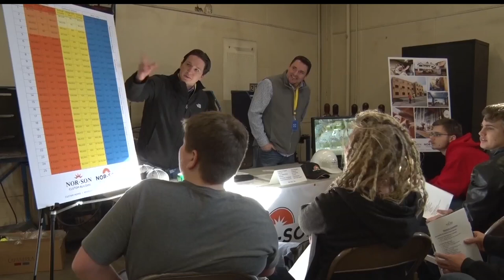Golden Apple: Brainerd High School Students Learn About Local Trade Careers